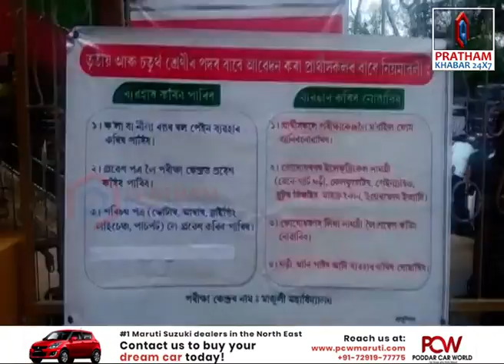শান্তিপূৰ্ণভাৱে অনুষ্ঠিত হ’ল চতুৰ্থ বৰ্গৰ নিযুক্তি পৰীক্ষা! ।। Goverment job exam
🔷আজি শান্তিপূৰ্ণভাৱে অনুষ্ঠিত হ’ল চতুৰ্থ বৰ্গৰ নিযুক্তি পৰীক্ষা! ২৫খন জিলাত অনুষ্ঠিত লিখিত পৰীক্ষা...